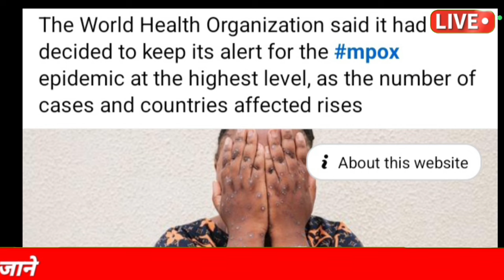🔷QATAR MAIN 8 DIN KI CHUTTI KA ELAAN KIYA GAYA ∆ QATAR TODAYS BREAKING NEWS ∆ QATAR NEWS